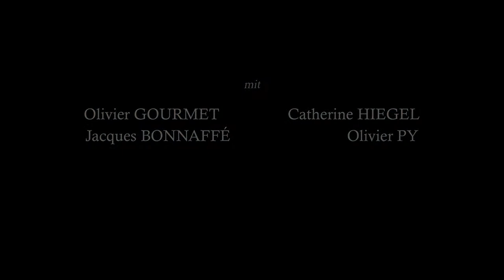Violette | Deutscher Trailer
Zärtlich und mit Weite gebenden langen Einstellungen -- mit langen Schritten raus aus der Nachkriegsenge - erzählt Martin Provost von Violette Leduc, die zwei Weltkriege erlebte, ausbrach aus den literarischen Konventionen, in der Psychiatrie landete, in Simone de Beauvoir eine Mentorin und Mäzenin fand. Beide Frauen stürmten gemeinsam das Bollwerk männlicher intellektueller Arroganz. Leduc setzte literarisch um, was Simone de Beauvoir bereits 1949 in Das andere Geschlecht analysiert hatte.